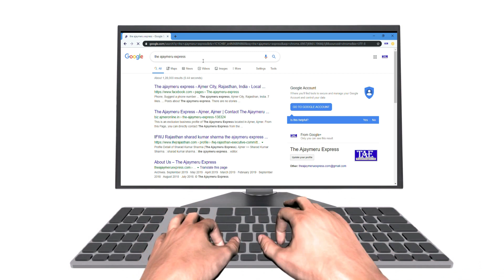Express Personality Show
Sh Ashok Tak